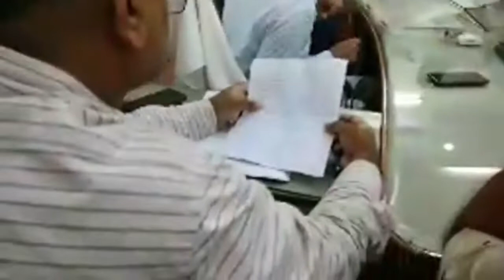JNVU King रविन्द्र सिंह भाटी ने भ्रष्ट अधिकारियो को लिया आड़े हाथों || भ्रस्टाचार का किया खुलासा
Jay Mataji Hukum 🙏